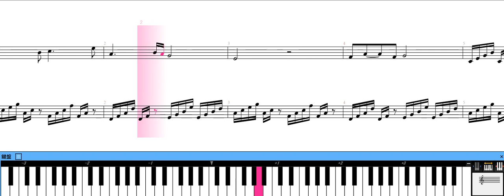[piano score] SPY vs SPY /Game Theme